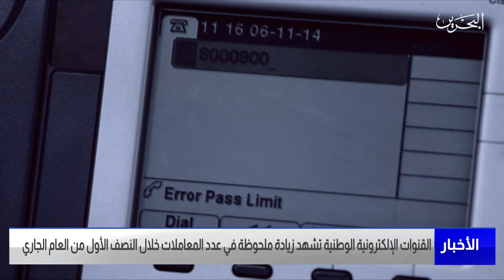الأخبار : القنوات الإلكترونية الوطنية تشهد زيادة في عدد المعاملات خلال النصف الأول من العام الجاري